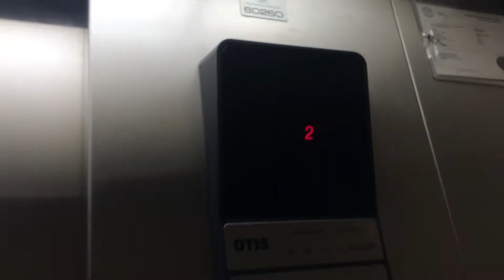Older OTIS Series 1 at Crypto Escape Rooms, Newmarket, ON